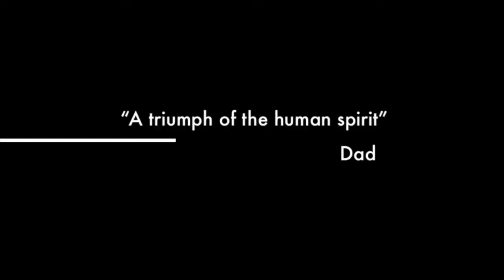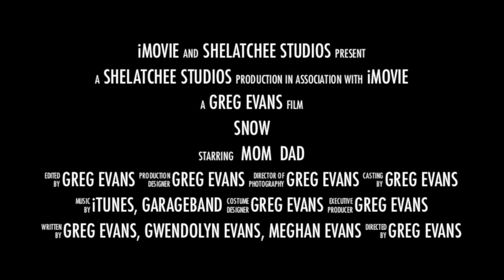SNOW -Trailer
This video is about SNOW -Trailer